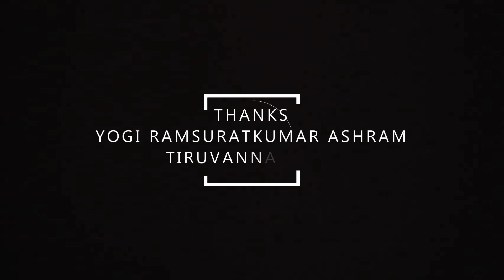உன் மனதில் கேள்விகள் வந்துவிட்டால் நீ சரியாக நாமத்தை சொல்லவில்லை என்று அர்த்தம் | Yogi Ramsuratkumar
Yogi Ramsuratkumar | உன் மனதில் கேள்விகள் வந்துவிட்டால் நீ சரியாக நாமத்தை சொல்லவில்லை என்று அர்த்தம்... | Annai Madevaki | Satsang | Tiruvannamalai

Yogi Ramsuratkumar
Yogi Ramsuratkumar
Yogi Ramsuratkumar

ramsuratkumar yogi,
visiri swamigal,
visiri shankar,
yogi ramsuratkumar visiri shankar,
ma devaki,
tiruvannamalai live,
thiruvannamalai temple,
tiruvannamalai girivalam,
tiruvannamalai ashram
arunachalam,
arunachalam temple,
arunachala shiva,
arunachala siva,
arunachala shiva chanting,
arunachala chanting,
ramana maharshi,
seshadri swamigal,
papa ramdas,
பாலகுமாரன் சிறுகதைகள்,
பாலகுமாரன் பேச்சு,
எழுத்தாளர் பாலகுமாரன்,